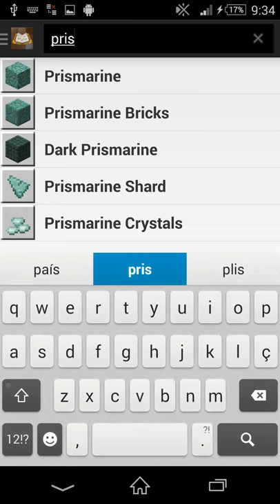CraftBook: A MineCraft Guide App For Android (FOR FREE)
Demo video for CraftBook: A Minecraft Guide